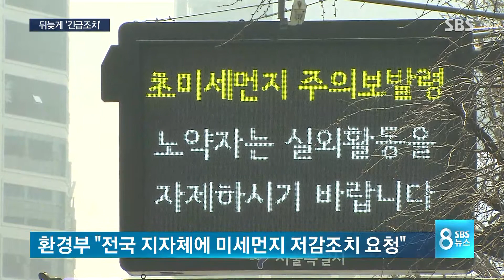뿌연 미세먼지에도 뒤늦게 '긴급조치'…소각장은 계속 가동 / SBS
사실 어제(24일)도 미세먼지가 굉장히 심했고 오늘은 아침부터 심각했는데, 수도권 비상저감 조치는 발령되지 않았습니다. 소각장 굴뚝에서는 연기가 오후까지 뿜어져 나왔죠. 발령 기준에 빈틈이 있기 때문입니다.